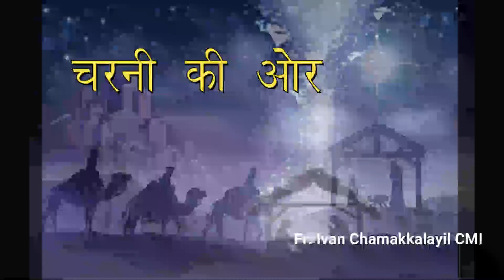Nirmal Voice#Advent Reflections#Day22#Fr. Ivan Chamakkalayil CMI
CMI Nirmal Province, Jagdalpur